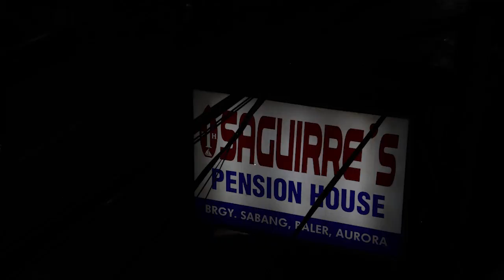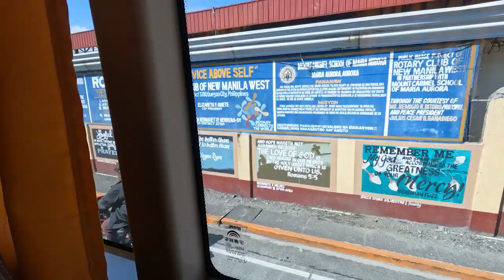BUS FROM BALER, AURORA PROVINCE TO METRO MANILA, PHILIPPINES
Cristina and I left the beautiful town of Baler, Aurora Province on a bus bound for Metro Manila. Before leaving Baler Cristina gave our stay at Isaguirre's Pension House a two thumbs up rating - the highest rating that Cristina can give. Now we are looking forward to seeing our Manila family again and then to resume travelling - this time moving south through the Bicol and Visaya regions.